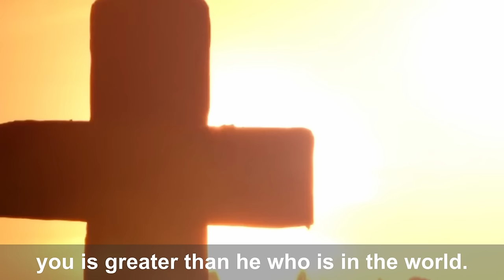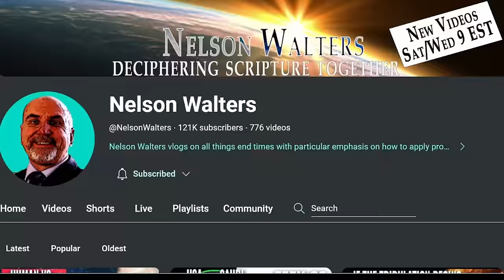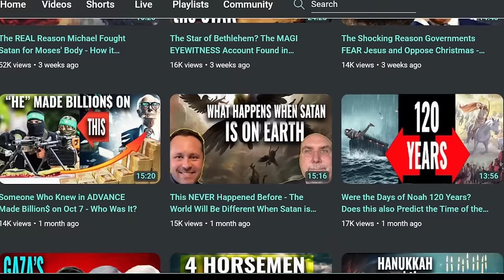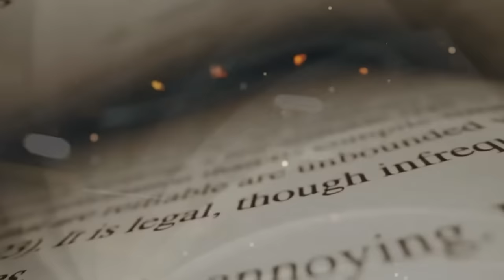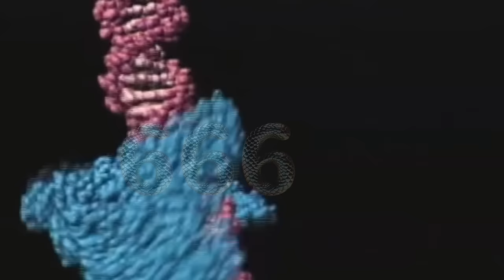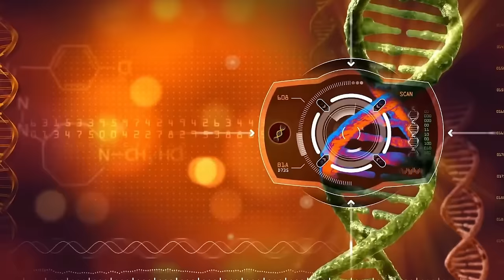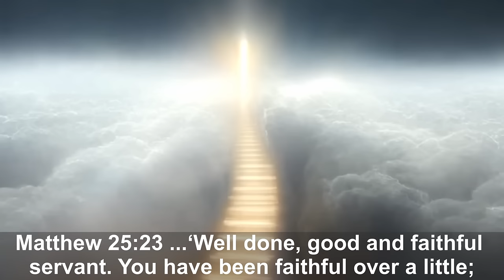Moment of Truth - Will Christians Know Worship of the Beast When They See It?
The moment of truth is coming. Would you know the worship of the Beast if you saw it right before your eyes? Can you be sure you won't do it? Is there more to it than you think? If yo think you understand everything that worship entails you are likely wrong.

This video was produced by Craig Campbell of our video team.
This video contains AI images from our AI Artist team including Christian Vichi, Robert Forsbach, Jonathan Merrill, Siddhant Singh, and FreethroughChrist